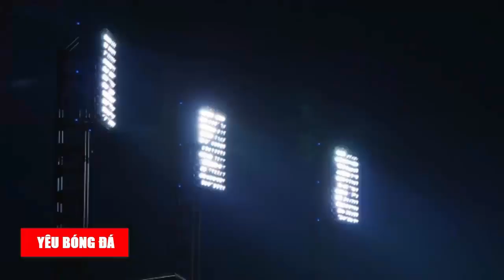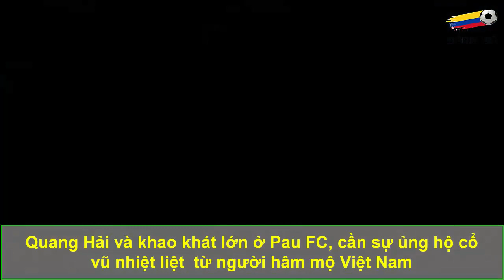Quang Hải Có KHAO KHÁT LỚN Ở PAU FC, Cần Sự Cổ Vũ Nhiệt Liệt Từ NHM Việt Nam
Hôm 7/8, Quang Hải lần đầu đá chính cho Pau ở Ligue 2, khi tiếp đón Dijon. Anh chơi hộ công trong sơ đồ 4-2-3-1, dưới tiền đạo Mayron George và hai đồng đội đá lệch cánh là Mons Basouamina và Charles Boli.
Theo thống kê của Sofa Score, Quang Hải chạm bóng 22 lần, một lần dứt điểm và một lần tạo cơ hội cho đồng đội đánh đầu. Anh chuyền 13 lần và đạt tỷ lệ chính xác chỉ 46%. Tiền vệ tuyển Việt Nam dường như thiếu một chút điềm tĩnh trong cách chơi, dẫn tới chuyền sớm và làm lỡ nhịp các đồng đội. Do đó, anh chỉ được chấm điểm 4 trong thang điểm 10.
Chào mừng bạn đến với kênh Yêu Bóng Đá. Kênh youtube chuyên đăng tải những nội dung về bóng đá của đội tuyển Việt Nam. Các thông tin mới nhất về đội tuyển u23 Việt Nam sẽ được cập nhật tại đây phục vụ người hâm mộ nước nhà có được những thông tin mới nhất.